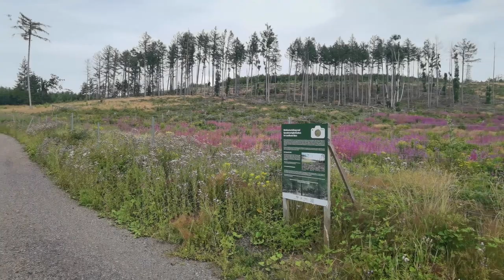Probleme bei der Aufforstung im Harz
In der Nähe des Waldgasthofs Plessenburg wurde eine 1,5 ha große Fläche wiederaufgeforstet. Die Fläche gehört der Stadt Ilsenburg. Kosten: 22.500€. Bezahlt nicht von der Stadt, sondern von privaten Spendern. Die Fläche musste eingezäunt werden wegen der vielen Hirsche im Harz.
die-aufforstung-an-der-plessenburg-im-harz/